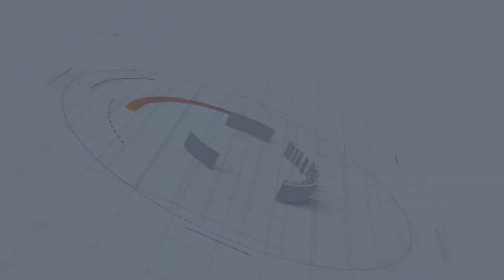Kalimpong School Band Performs in Switzerland || News Sense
Kumudini homes school pipes and drums band official from Kalimpong represented India at the Basel Tattoo in Switzerland. Basel Tattoo is considered to one of the biggest military music festival. The program saw military bands from around the globe. The boys of the school have created history by being the only school band from India in this international program. Basel Tattoo is considered to one of the biggest military music festival. The program saw military bands from around the globe.